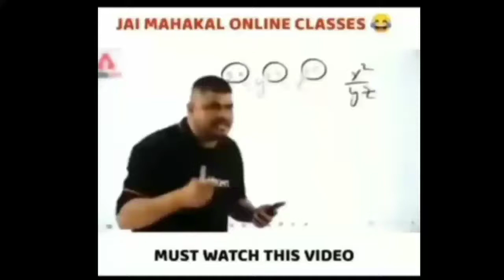Time Back | 💥 PubG Mobile montage | Montex gaming | Ft Moto g5 plus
Time Back | 💥 PubG Mobile montage | Montex gaming | Ft Moto

I am a low end device player
I make Pubg mobile Montages for you guys

Control - 4finger claw full gyro
Server - Asia
Recorder - DU screen recorder
Mobile -moto g5 plus 3gb ram
GFX - BAGT

Song - MOONLIGHT

Oneplus Nord,
trailer,
PUBG MONTAGE
NewOnePlusNordMid RangePhone
 gaming,
 Pubg gyroscope,
 Jonathan,
 solo v squad,
 high kills,
Pubg fastest player,
 Chinese pros,
 players,
 k20 Pro gameplay
, t1 scrims,
intense squad,
7t pro, oneplus 7t unboxing, oneplus 7t vs 8, oneplus
7t pubg, oneplus 7t review, oneplus 7t camera, oneplus
7t pro pubg, oneplus 7t pro review, oneplus 7t tamil,